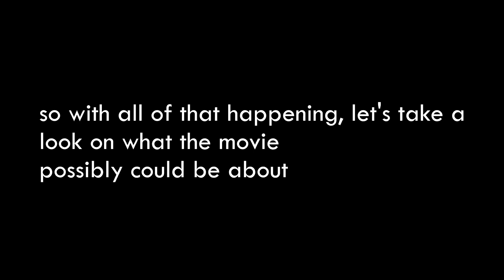The Mandarin - Shang-Chi and the Legend of the Ten Rings